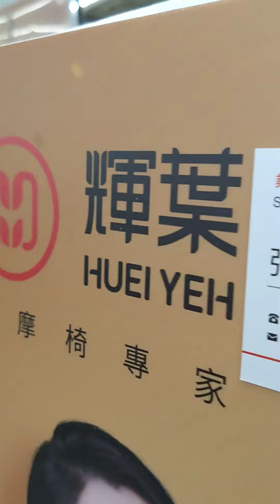輝葉，按摩椅專家